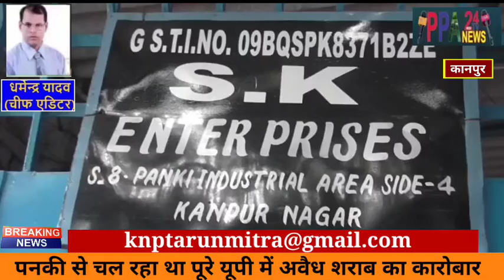कानपुर कमिश्नर असीम अरुण ने किया अवैध शराब फैक्ट्री का खुलासा